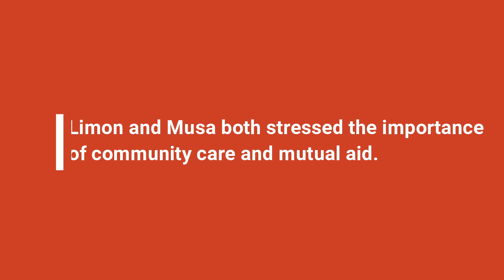What the future could look like for immunocompromised and disabled communities in light of COVID-19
Disabled students Naiza Limon and Kenoya Musa discuss the ongoing COVID-19 pandemic and share their hopes for how they'd like to see the immunocompromised and disabled communities prioritized in the future. Video by Darusi/Hewa Amisi.